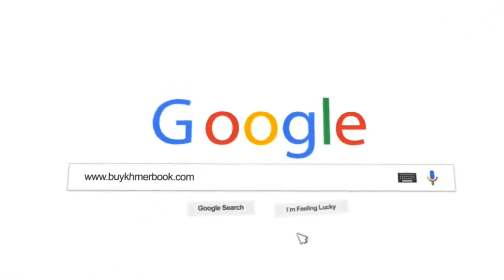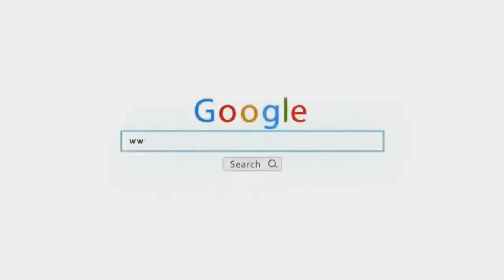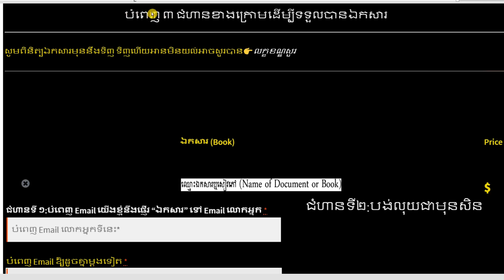ពន្ធប៉ាតង់ (Patent Tax) 👉 របៀបទទួលបានឯកសារនេះនិងការពន្យល់ពី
Buy Khmer Book . Com មានលក់សៀវភៅសម្រាប់ការងារនិងរៀនដូចជា÷
1.ពន្ធដារកម្ពុជា(Cambodia Tax)
2.គណនេយ្យ(Accounting)
3.សវនកម្ម(Audit)
4.ការគ្រប់គ្រងហិរញ្ញវត្ថុ(Financial Management )
5. ទាក់ទងកម្មវិធី QuickBooks
6.ការគ្រប់គ្រង(Management)
7.ឯកសារទីផ្សារ (Marketing)
8.ធនាគារនិងការគ្រប់គ្រងគ្រឹះស្ថានហិរញ្ញវត្ថុ (Banking)
9.វេយ្យាករណ៍អង់គ្លេស(English Grammar)
10.អចលនទ្រព្យ(Real Estate)
11.ចំណេះដឹងទូទៅ (Education)
12.និងឯកសារជាច្រើនទៀតតាម
**Facebook Page 👉 facebook​ .​ com/Www . BuyKhmerBook . C0M/